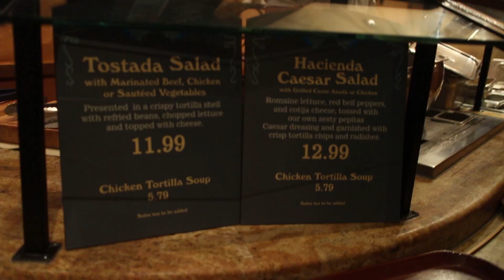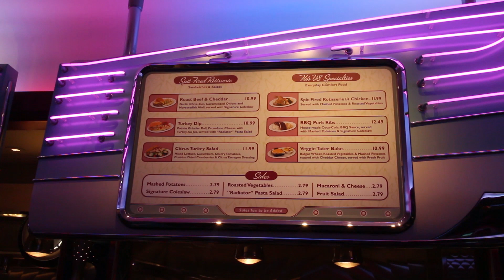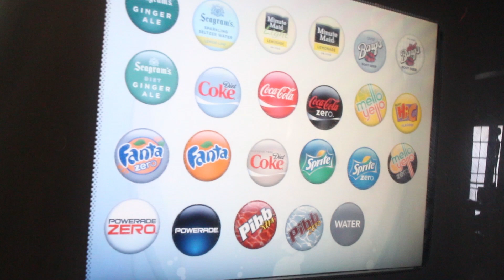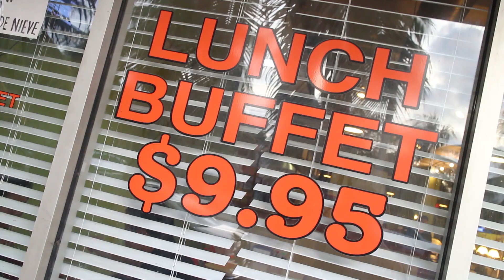Giro Gastronômico pelos EUA #35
Saiba onde e o que comer quando for aos parques da Disney e Universal Studios da Califórnia e da Flórida. E veja também uma dica extra em Miami para quem quer comer bem e barato!